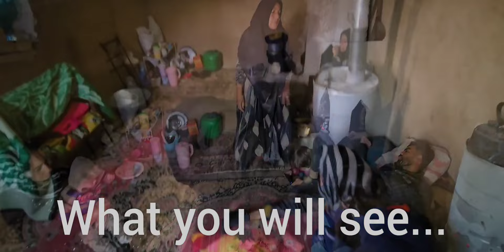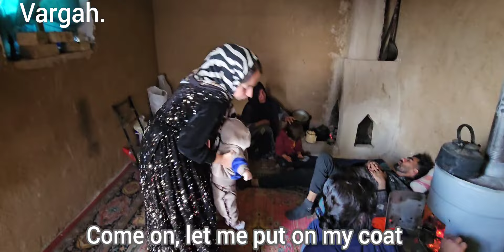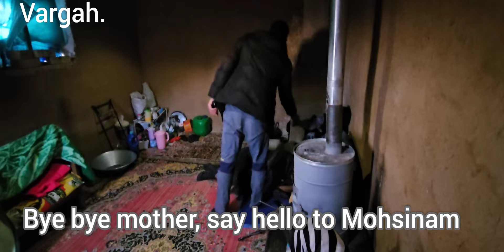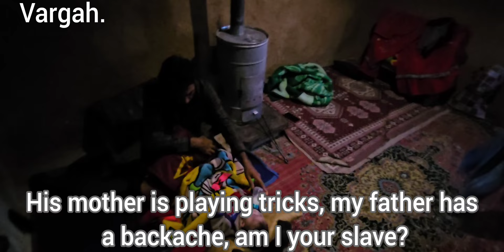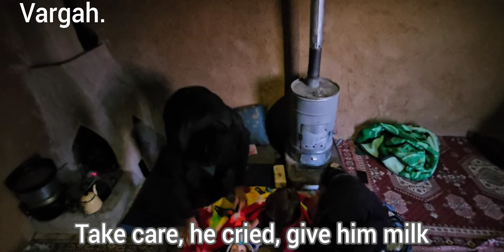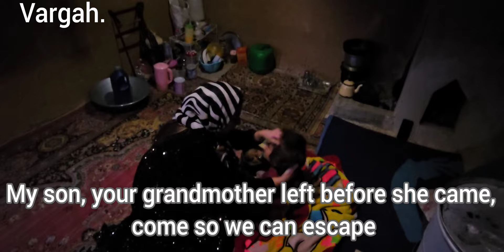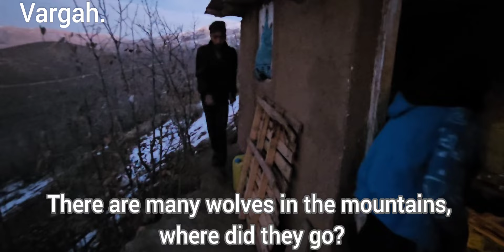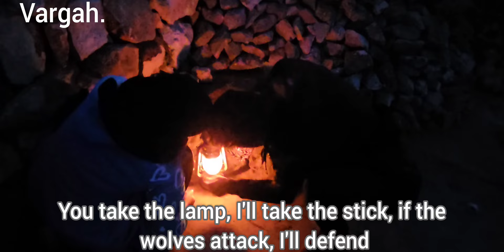Nomadic lifestyle: Zainab's escape from the nomadic family.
Hello dear members of YouTube channel Vargah.
In this episode of the video of Nomadic Family Channel, Nomadic Lifestyle: Zainab's escape from the Nomadic Family.
Reprimanding the nomadic mother by Mohsen and the constant fight between Zainab and Esh's mother

please

please

please
Support this nomadic family channel ❤️🫂